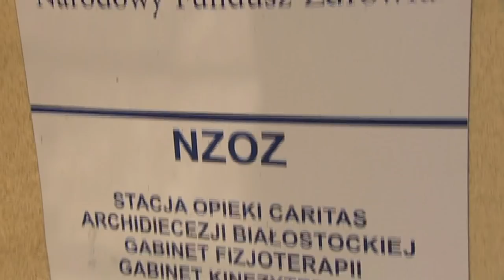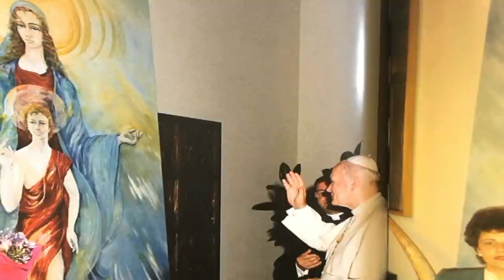Milito pro Christo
Piosenka "Walcz dla Chrystusa" inspirowana hasłem biskupim arcybiskupa Sławoja Leszka Głodzia "Milito pro Christo".